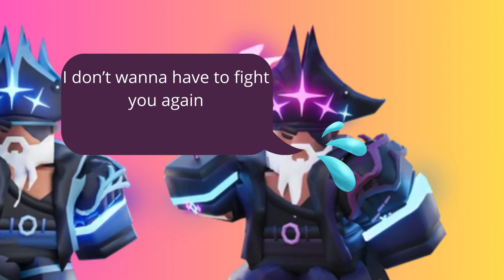Eddiegems New Series E14: How Convenient